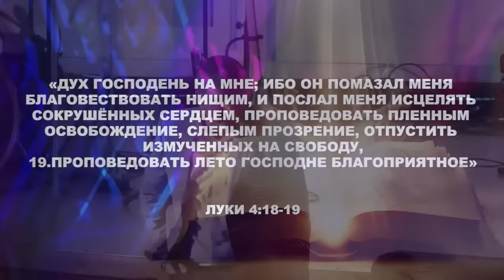«Короли трущоб» / Андрей Тищенко / Конференция помазания 2023, Варшава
Богослужение христианской церкви «НП» г. Варшава
Тема: «Короли трущоб»

Реквизиты для пожертвований:
Получатель: РО РГХЦ «НОВЕ ПОКОЛІННЯ» У М. ХАРКІВ
Код ЕГРПОУ: 39587376
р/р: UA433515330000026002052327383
Код банка (МФО): 351533
Название банка: ПАТ КБ «ПРИВАТБАНК», м. Харків
Назначение платежа: добровільне пожертвування

Счёт в злотых (PLN):
BANK (БАНК): BNP Paribas
NUMER RACHUNKU (НОМЕР РАХУНКУ):
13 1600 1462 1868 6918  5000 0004
NAZWA RACHUNKU: Kościół " Nowe Pokolenie "
TYTUŁ (Важно! В назначении платежа указать: DAROWIZNA)

Стать партнерами телеканала «Новый христианский» вы можете позвонив по номерам:
Поддержать телеканал можно по реквизитам:
Карта приват: 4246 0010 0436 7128
Получатель: Центр розвитку духовності суспільства
Доп. реквизиты:   МФО 351533   ЄДРПОУ 40145431
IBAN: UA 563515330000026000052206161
Назначение платежа: добровольное пожертвование (Ваше ФИО).
Благодарим Вас за партнерство!